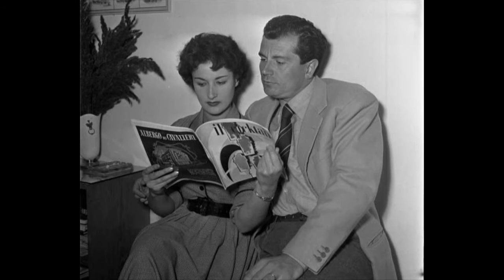GABRIELE FERZETTI TRIBUTE